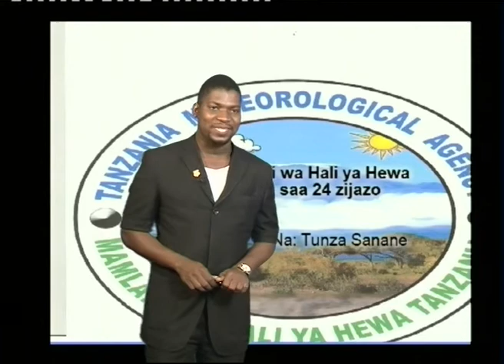TANZANIA WEATHER FORECAST 11/01/2017